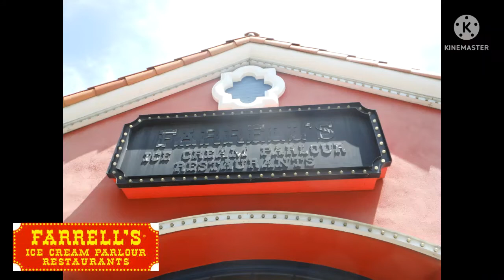Abandoned Farrells Ice Cream Parlor in Rancho Cucamonga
This location opened in 2011 and then closed in April of 2016. The building has sat vacant for over 6 years. The signs are still up.